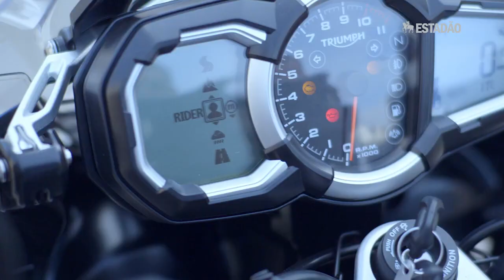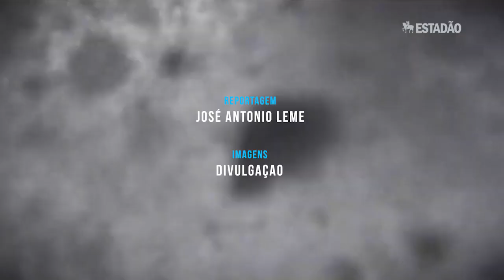Triumph apresenta novas Explorer 1200 e Speed Triple R 1050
As novas denominações tendem a criar motos voltadas a diferentes tipos de uso, como ocorreu com a Tiger 800. No caso da XR, versão de entrada, ela tem um apelo mais voltado ao asfalto, e a XCx tem uso fora-de-estrada. Renovadas, Big Trail Explorer 1200 parte de R$ 58.800 e a naked Speed Triple R 1050 chega por R$ 59.500.